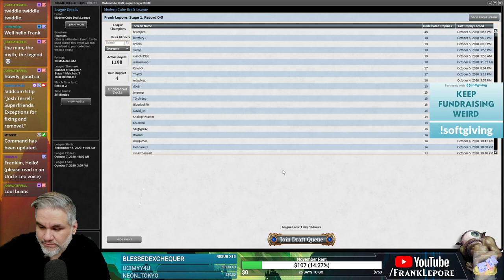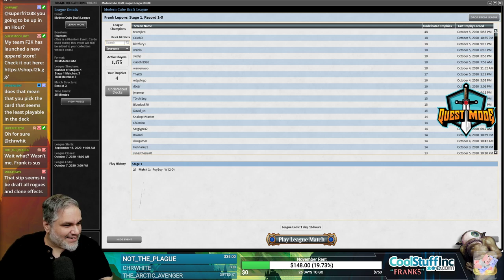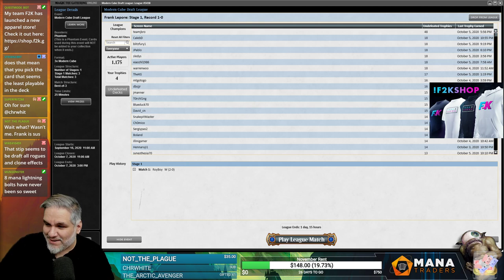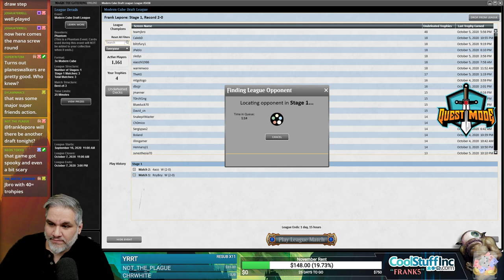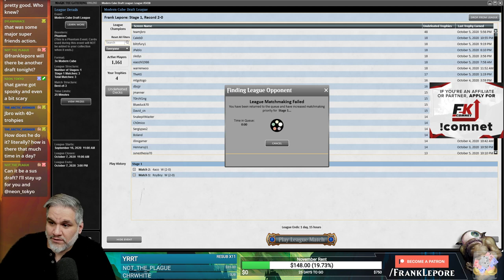Modern Cube Stipulation Draft #25 - 10/6/20 | Magic Online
Stipulation supplied by subscriber Josh Terrell! "Superfriends. Exceptions for fixing and removal."